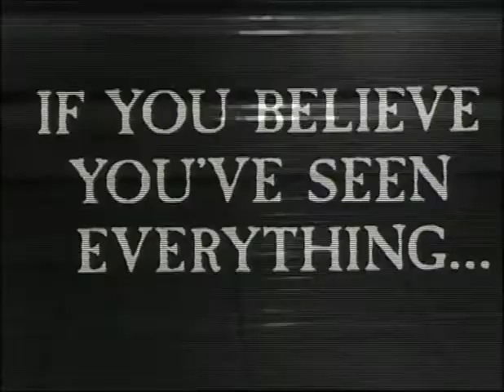Shivers (1975) trailer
The residents of a suburban high-rise apartment building are being infected by a strain of parasites that turn them into mindless, sex-crazed fiends out to infect others by the slightest sexual contact.